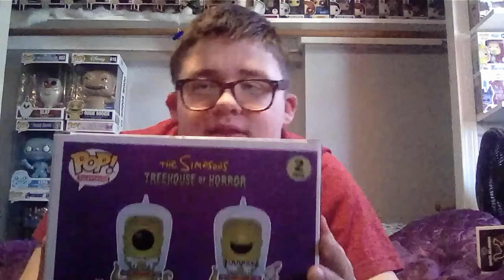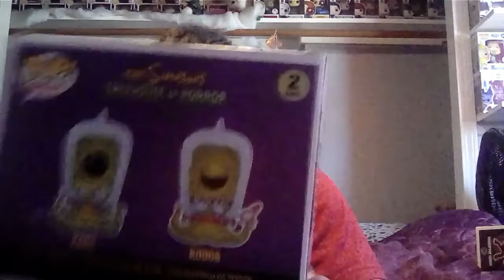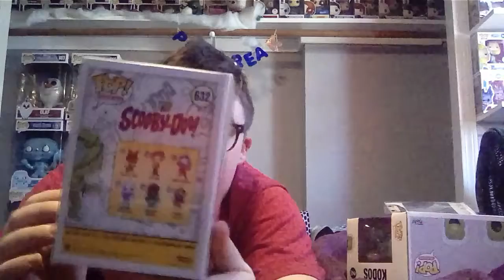Top 5 pops of 2019